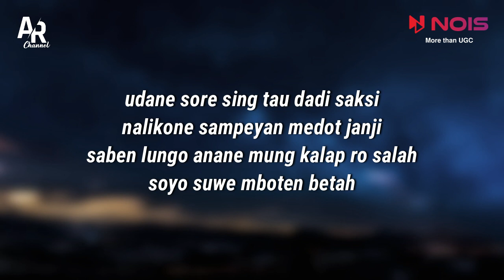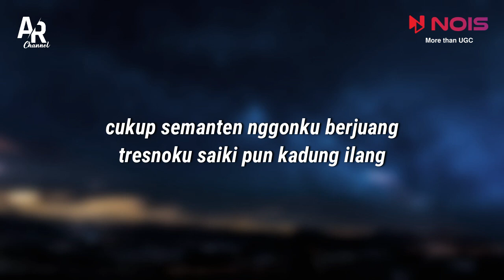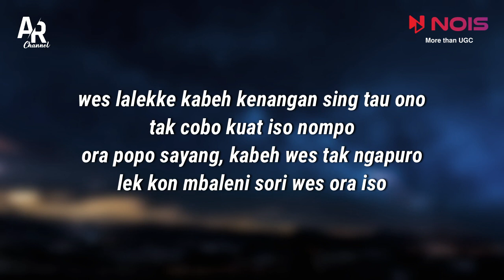Ora Iso - Yeni Inka Ft. Yesa Oktavia (LIRIK)